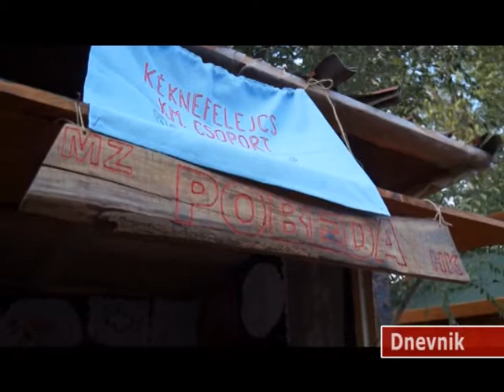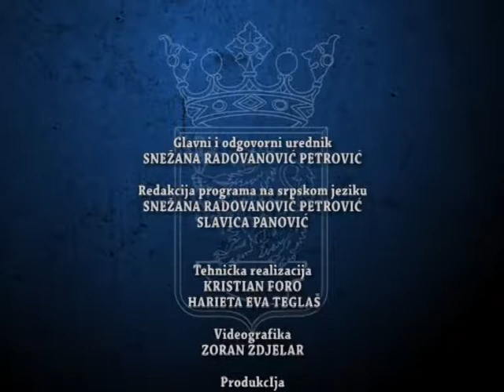Dnevnik 2018 11 06